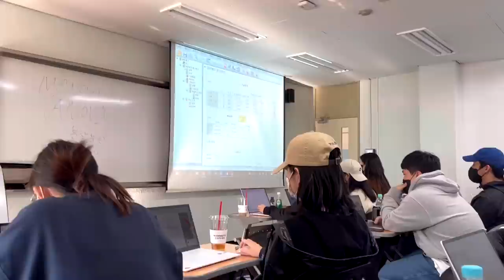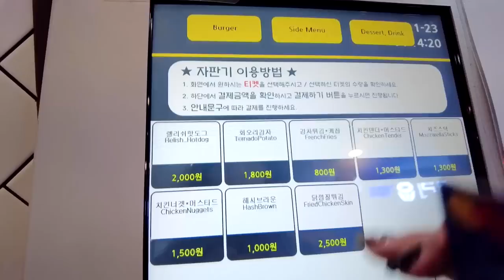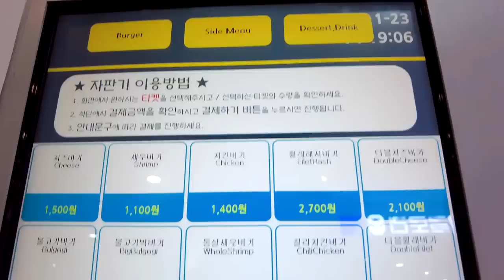Cuộc sống đi làm công ty & học thạc sĩ tại Hàn|DU HỌC SINH HÀN QUỐC ♡ Rin Go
VIDEO KHÔNG CHỨA QUẢNG CÁO (●'◡'●)
Chuyện trò với mình qua: